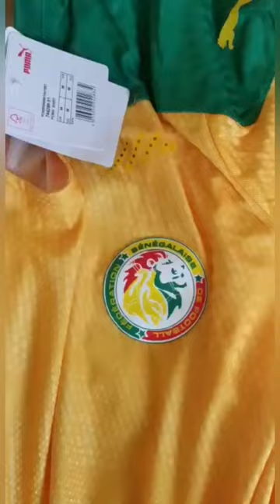Les deux truands de Pape Abou Cissé😂tanière🇸🇳 bi dará dakuko